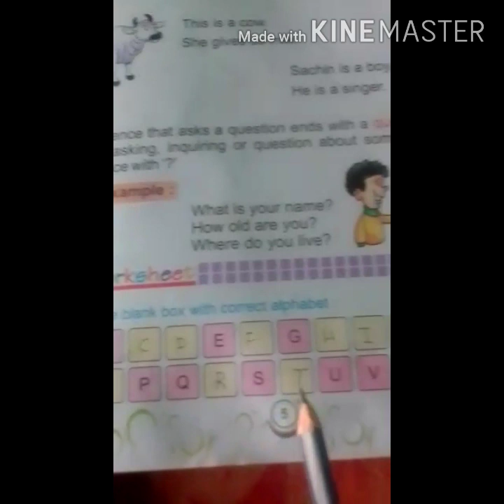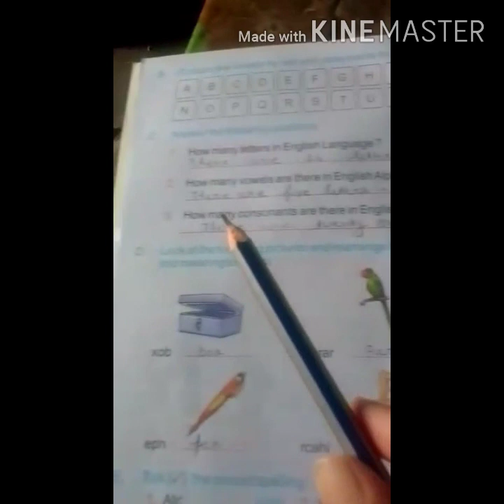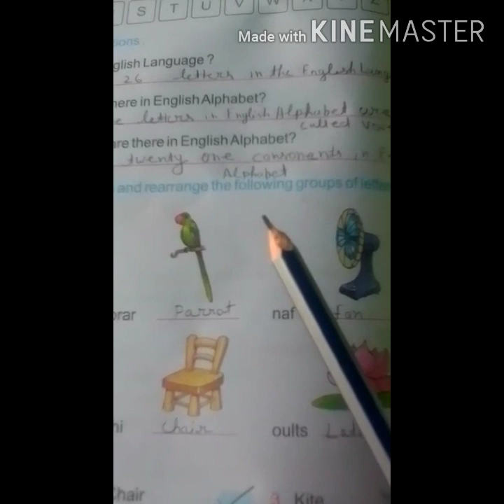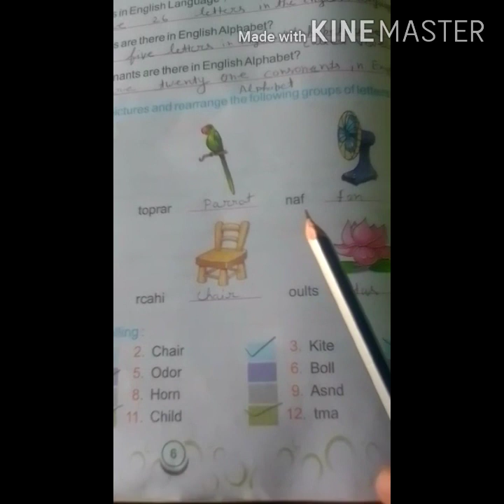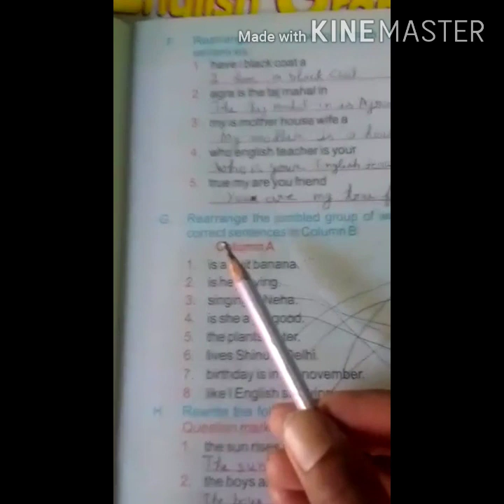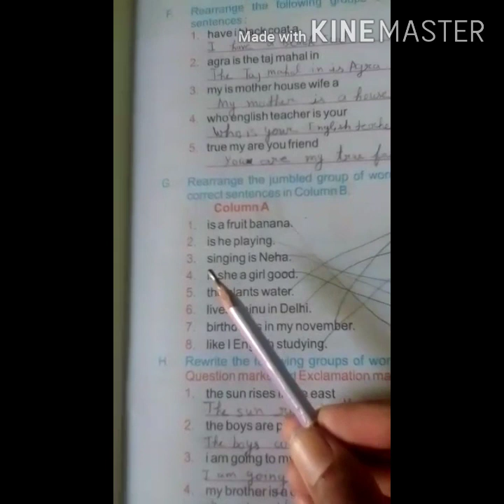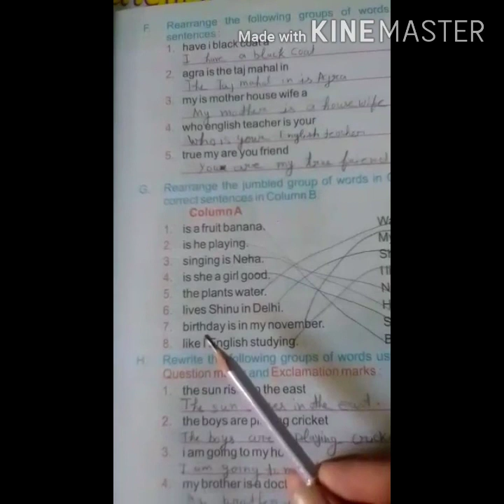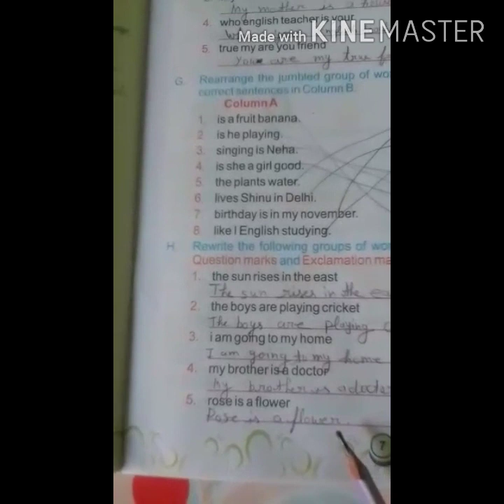SHS GONDA ONLINE CLASSES / 2nd / ENGLISH LANGUAGE / CHAPTER-1 / PART-2